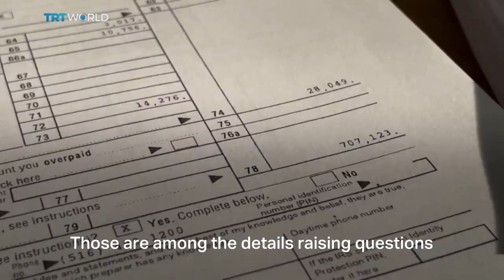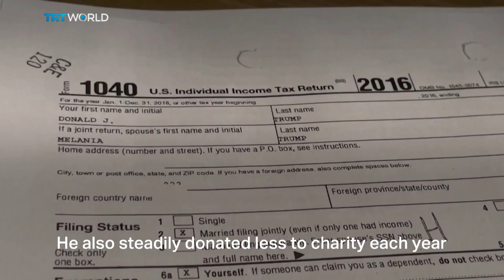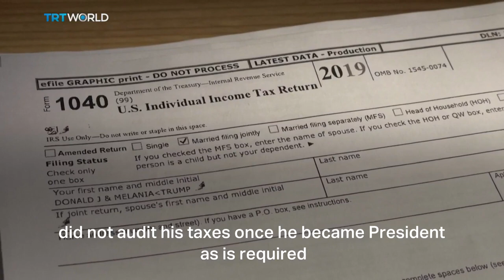House Democrats release former US president Trump's tax filings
After a long court battle, Democratic lawmakers have released the tax returns of former US president and current candidate Donald Trump. The filings raise questions about how much Trump paid in taxes during his time in office and whether his foreign business interests might have influenced his decisions. TRT World's Andy Roesgen has a look.